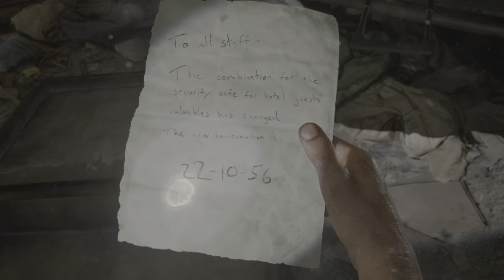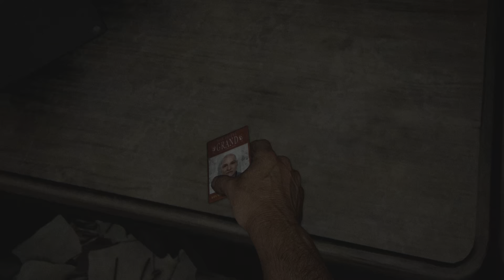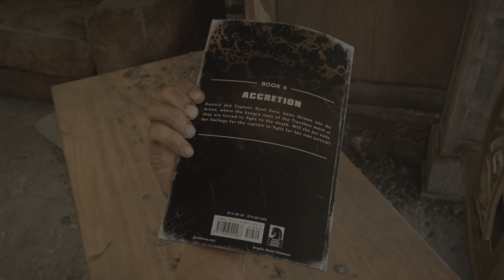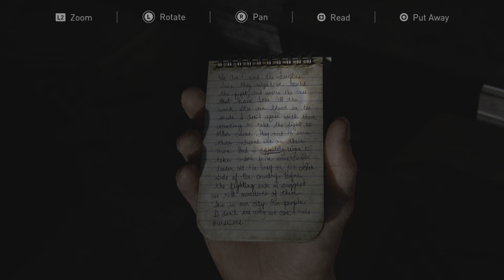The Last of Us Part I Remake. Long Gameplay.